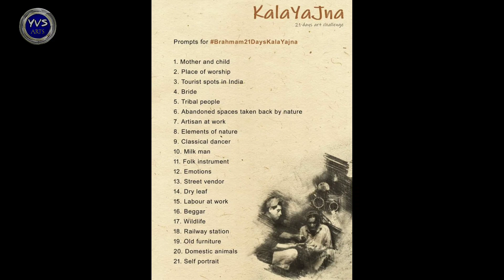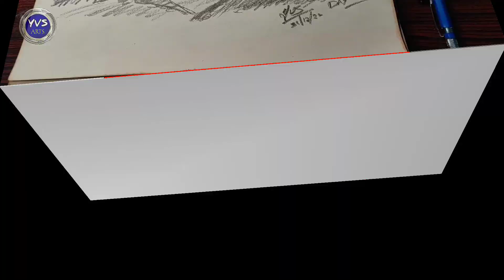నా బొమ్మను నేనే గీసుకుంటే ఎలా ఉంటుంది.? / My Portrait / My Pencil Drawing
1. DRAWING, PAINTING, WATER COLOER, PENCIL ART, OIL PAINTINGS, CANVS, ACRYLIC PAINTING, 🎨🎨

2. NATURE, BIRDS, ANIMALS, TREES,  OCEAN, BOATS, 🎄

NATURE VIDEOS

DAY BY DAY DRAWING CLASSES